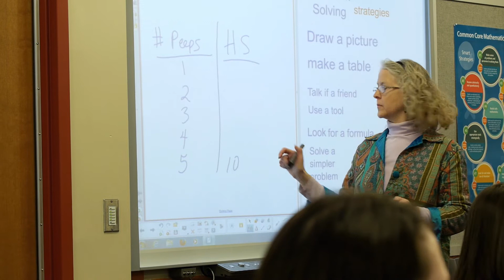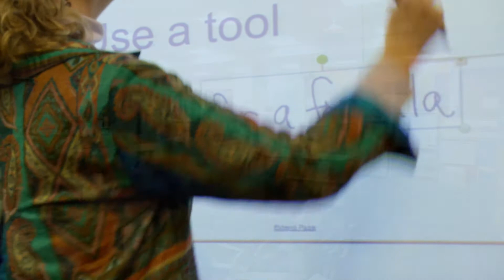Teaching to Inspire: The UM Teacher Education Program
Students in the University of Montana's Teacher Education program discuss their experiences and how the curriculum has prepared them to teach.

KPCN Spring 2014
Producer: Hannah Kochel
Animator: Jesse Christy

Special Thanks:
Peter Knox
Holly Groves
Josh Mueller
Kelsey Stewart